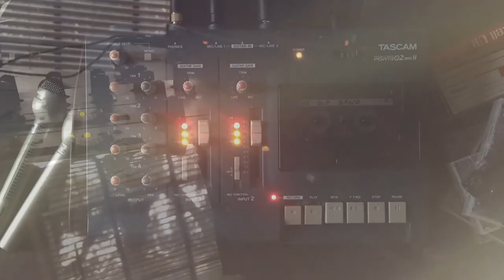Harrison Lemke - The Old Band (Official Video)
The second single from the Harrison Lemke album FOREVER ONLY IDAHO, out 3/19.

Video by Harrison Lemke.